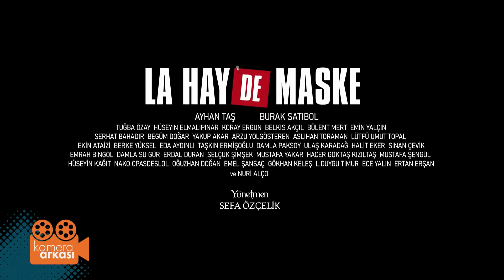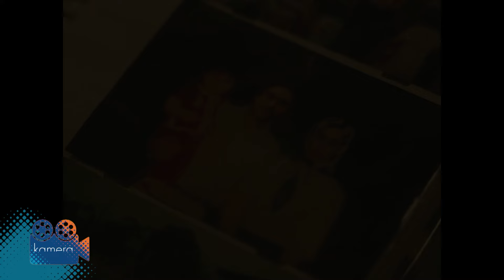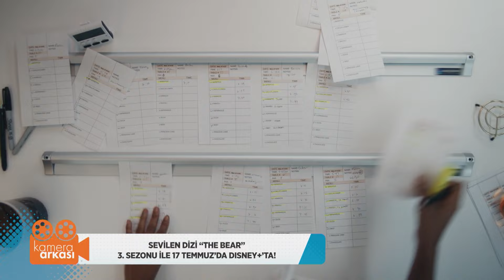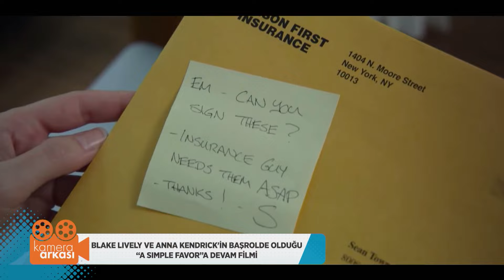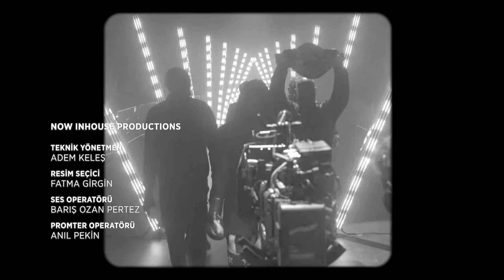Kamera Arkası 168. Bölüm (Sezon Finaliİ)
Kamera Arkası 168. Bölüm (29 Haziran 2024)

Sinema ve dizi tutkunlarının heyecanla takip edeceği programda, vizyon filmlerinden set ziyaretlerine, film galalarından oyuncularla röportajlara kadar renkli konular yer alacak. Hem yerel hem de dünyadan haberlerin konu alınacağı programda birbirinden efsane filmlere dair özel bölümler de olacak. “Kamera Arkası” programında ayrıca dizi setlerinde oyuncularla renkli söyleşiler yapılacak ve dizilerin kamera arkası görüntülerine yer verilecek. Film galalarını da ziyaret eden programda, vizyon filmlerine dair ilgi çekici bilgiler paylaşılacak.

TÜR: KÜLTÜR PROGRAMI
SUNUCU: BEYZA ŞEKERCİ